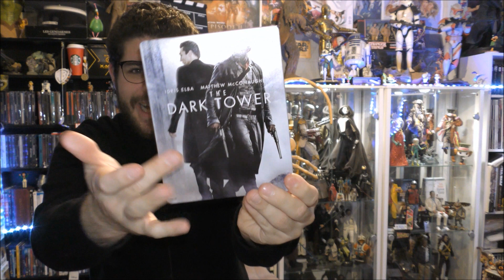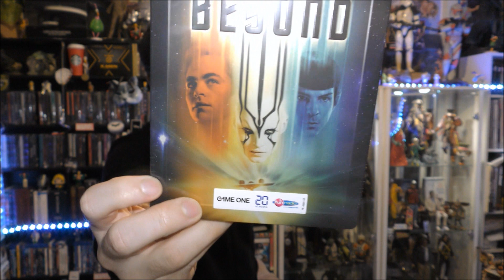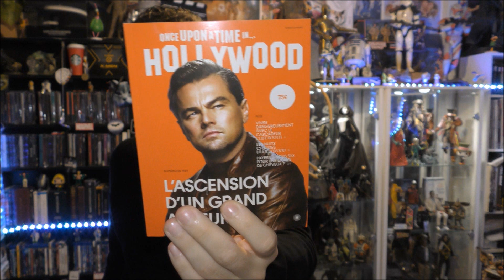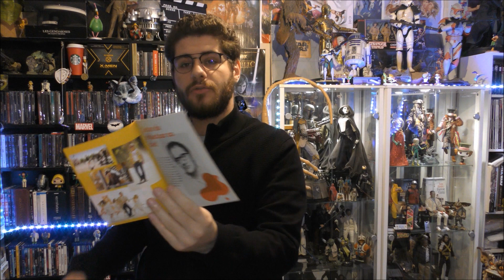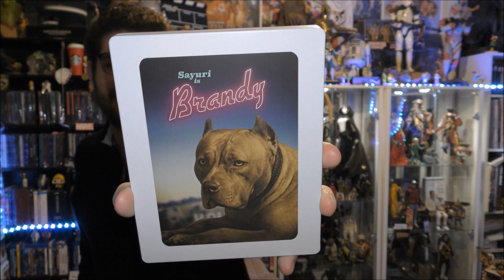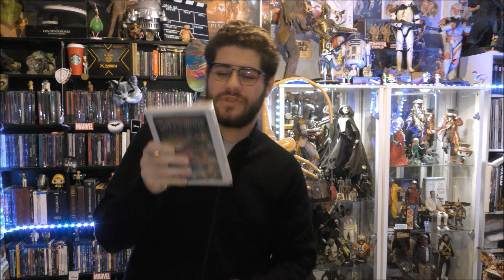Bilan achats de Blu Ray Steelbook ! Décembre 2019 partie 4/4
Hello les amis collectionneurs et cinéphiles !!!
Aujourd'hui je vous présente mes achats de steelbook du mois de décembre + mon p'tit avis sur les films.